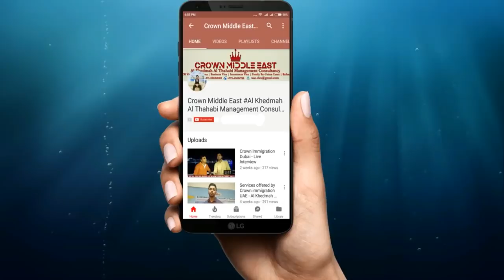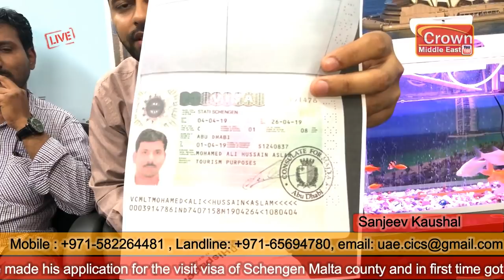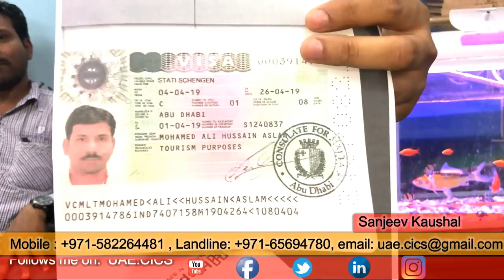Schengen Visa Without Travel History - Fresh Passport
Schengen visa on fresh passport - Client Testimonial who is in UAE on AC Technician visa. He is working in average profession of UAE employment visa in UAE.This client do not have any travel history (Fresh Passport).We have made his application for the visit visa of Schengen Malta county and in first time got his visa. If you also want to apply your visitor visa of Europe-Schengen must visit to our office.